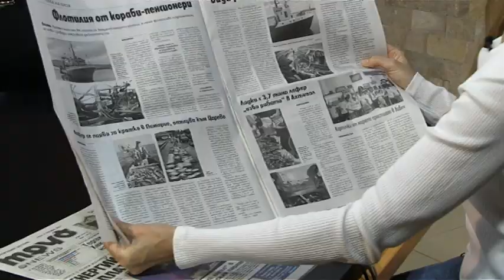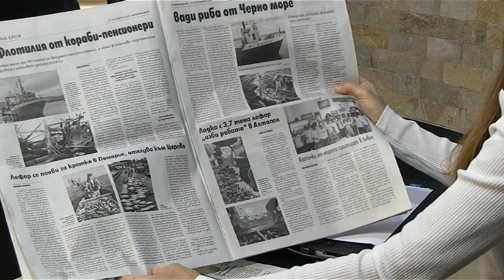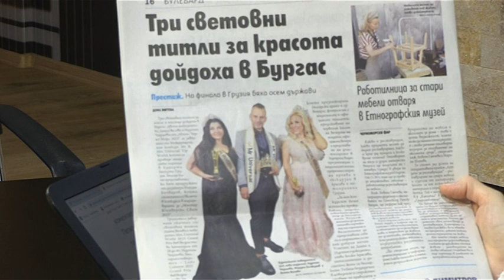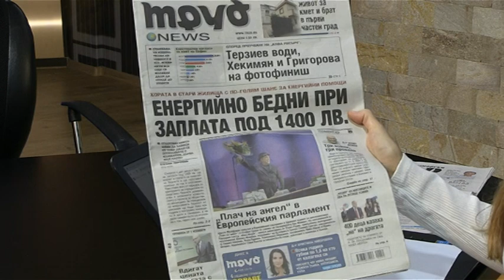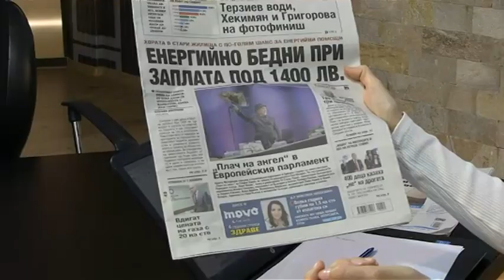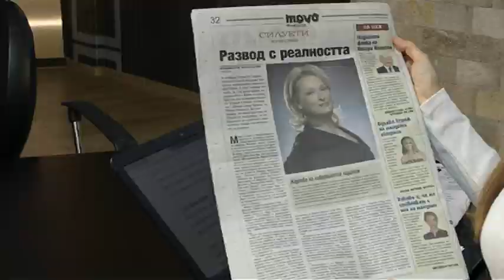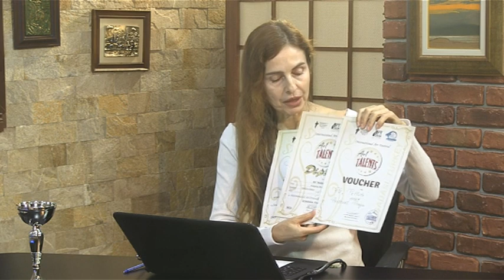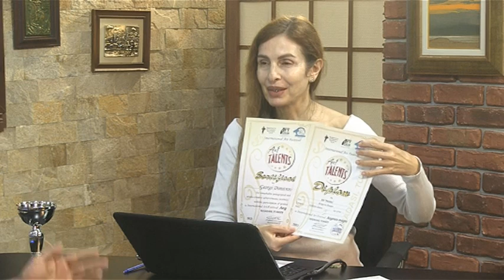DOBRO UTRO BURGAS 27 10 2023